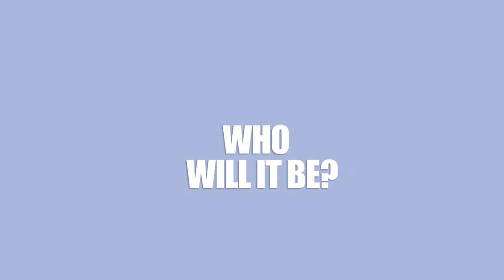Conservatives Vs. Labour General Election 2015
Hi!

Just a small animation for my end of uni project!! I am passionate about politics and equality and thought why not do something on the general elections since they are coming up and are of extreme importance. Your vote counts.